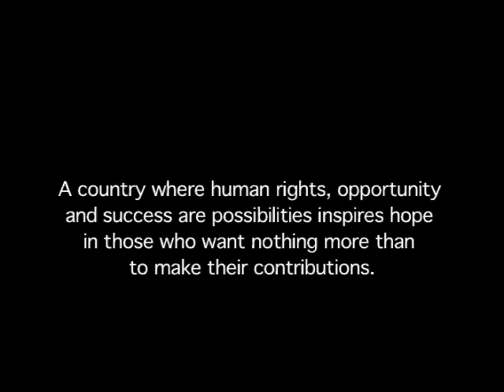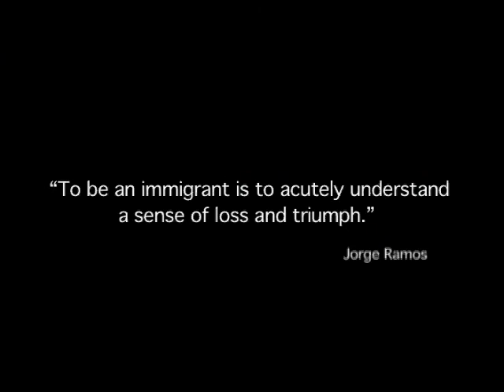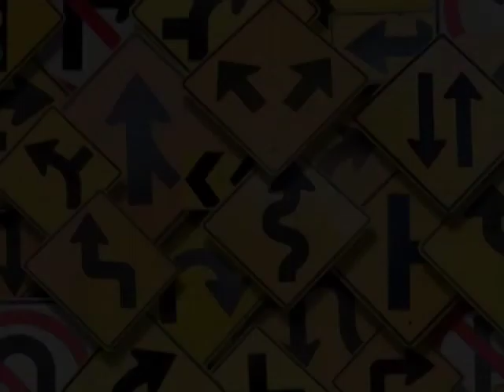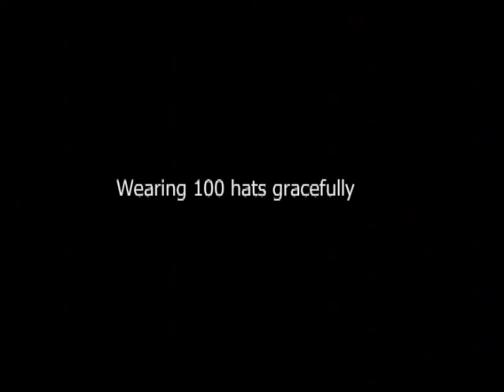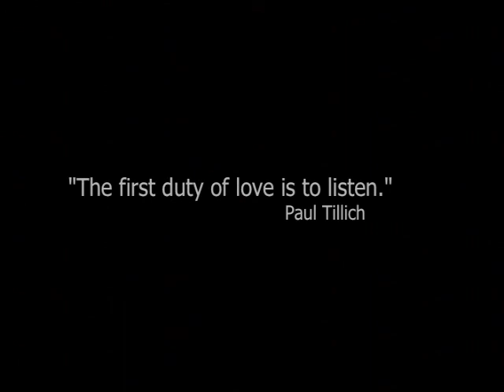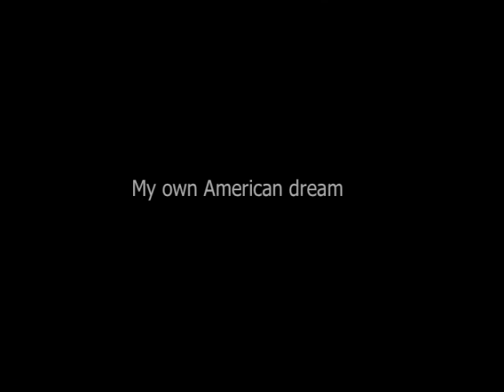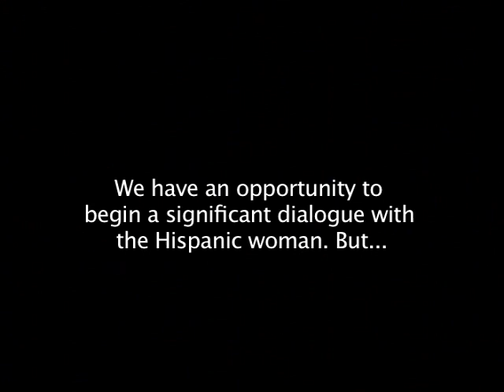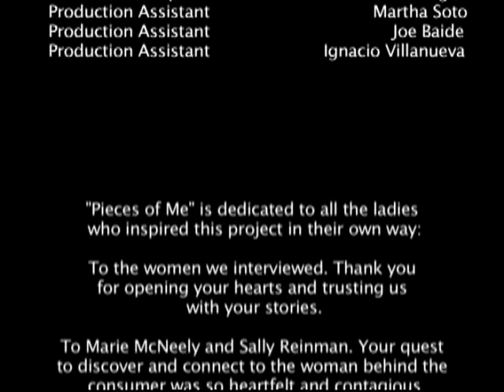Aventureras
A look at the Hispanic women's journey to America